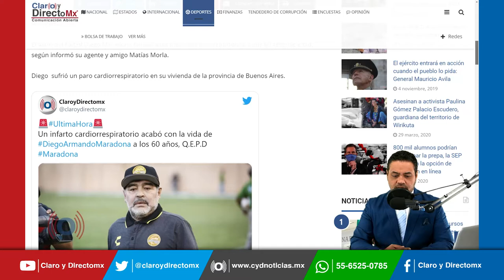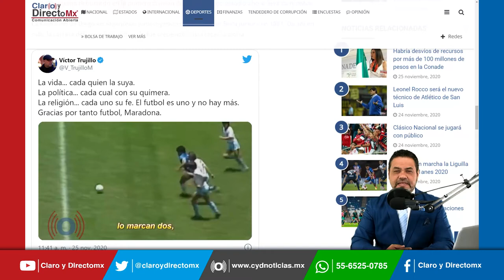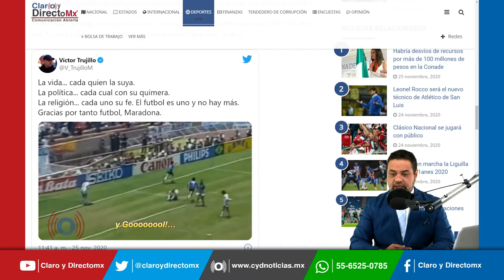Se fue el pelusa ¿Quién fue Diego Armando Maradona?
El astro del fútbol Diego Maradona falleció este miércoles en su residencia a sus 60 años de edad, según informó su agente y amigo Matías Morla.